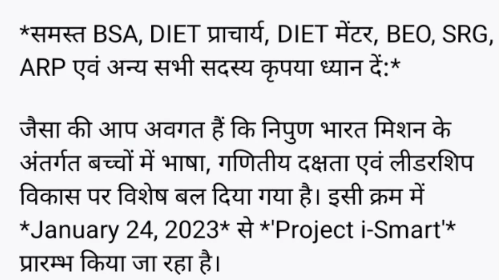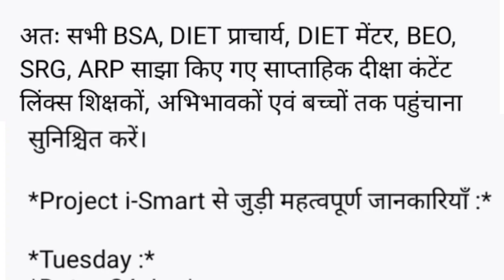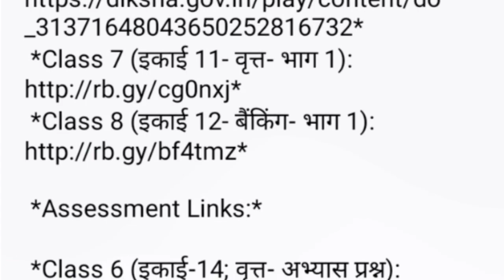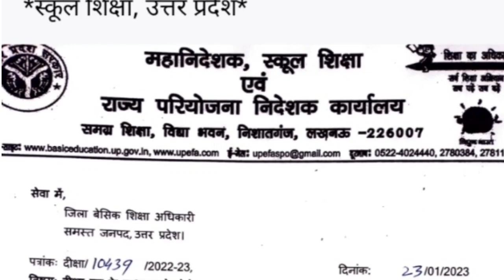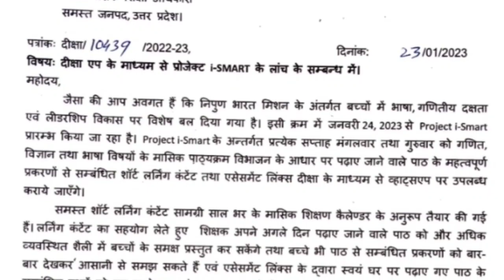महानिदेशक स्कूल शिक्षा का उच्च प्राथमिक विद्यालयों के अध्यापकों के लिए एक महत्वपूर्ण आदेश।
*Project i-Smart (दीक्षा), उत्तर प्रदेश*
*# Diksha 1 Million Pledge*

*समस्त BSA, DIET प्राचार्य, DIET मेंटर, BEO, SRG, ARP एवं अन्य सभी सदस्य कृपया ध्यान दें:*

जैसा की आप अवगत हैं कि निपुण भारत मिशन के अंतर्गत बच्चों में भाषा, गणितीय दक्षता एवं लीडरशिप विकास पर विशेष बल दिया गया है। इसी क्रम में *January 24, 2023* से *'Project i-Smart'* प्रारम्भ किया जा रहा है।

*‘Project i-Smart’* के अन्तर्गत प्रत्येक सप्ताह मंगलवार तथा गुरुवार को गणित, विज्ञान तथा भाषा विषयों के मासिक पाठ्यक्रम विभाजन  के आधार पर पढ़ाए जाने वाले पाठ के महत्वपूर्ण प्रकरणों से सम्बंधित शॉर्ट लर्निंग कंटेंट  तथा एसेसमेंट दीक्षा लिंक्स के माध्यम से उपलब्ध कराये जाएँगे।

समस्त शॉर्ट लर्निंग कंटेंट सामग्री साल भर के मासिक शिक्षण कैलेण्डर के अनुरूप बनाएं गए हैं।
लर्निंग कंटेंट का सहयोग लेते हुए शिक्षक अपने अगले दिन पढ़ाए जाने वाले पाठ को और अधिक व्यवस्थित शैली में बच्चों के समक्ष प्रस्तुत कर सकेंगे तथा बच्चे भी पाठ से सम्बंधित प्रकरणों को बार-बार देखकर आसानी से समझ सकते हैं एवं एसेसमेंट लिंक्स के द्वारा स्वयं घर पर पढ़ाए गए पाठ के सम्बंधित प्रश्नों को हल करके स्वआकलन कर सकते हैं।

अतः सभी BSA, DIET प्राचार्य, DIET मेंटर, BEO, SRG, ARP साझा किए गए साप्ताहिक दीक्षा कंटेंट लिंक्स शिक्षकों, अभिभावकों एवं बच्चों तक पहुंचाना सुनिश्चित करें।

*Project i-Smart से जुड़ी महत्वपूर्ण जानकारियाँ :*

*Tuesday :*
*Date:  24 Jan*
*Subject:  Mathematics*

 *Assessment Links:*

*नोट (महत्वपूर्ण):*
1. Project i-Smart साप्ताहिक दीक्षा कंटेंट लिंक्स pdf
2. Project i-Smart से सम्बंधित निर्देश pdf
3. सभी शिक्षक उपर्युक्त कंटेंट लिंक्स को 10 अभिभावकों/बच्चों तक अनिवार्य रूप से साझा करें।
4. शिक्षक 10 अभिभावकों/बच्चों का दीक्षा पर लॉगिन प्रोफाइल बनाते हुए प्रोफाइल में अनिवार्य रूप से District, Block, School का चयन करें। वीडियो लिंक का प्रयोग कर प्रोफाइल अपडेट करने की प्रक्रिया को समझ सकते हैं )